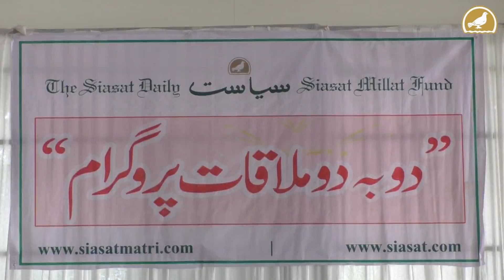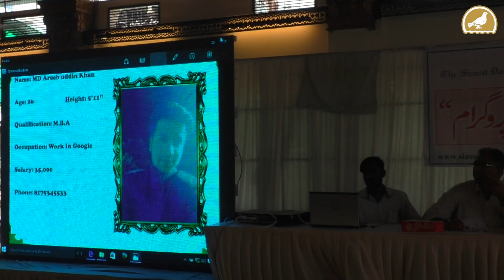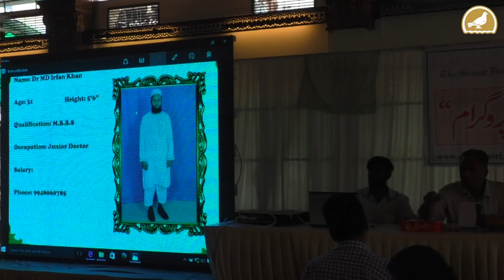85th Du-ba-Du Matrimonial Alliance Program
Matrimonial alliances of Muslim boys and girls have become very serious these days. Keeping in view such a situation, Siasat Urdu Daily organized 85th Du-ba-Du Matrimonial Alliance Program on Sunday, 9th September at Royal Regency Garden, Asif Nagar.

The popularity of this program is such that it has made a mark not only in the State but also in other countries. Justice Kolse Patil, former Judge of Bombay High Court and a prominent leader of Lok Shasan Movement attended the function and enquired about the details. He congratulated Mr. Zahid Ali Khan, Editor of Siasat Urdu Daily and Mr. Zaheeruddin Ali Khan, Managing Editor of Siasat Urdu Daily for their untiring efforts in organizing this program